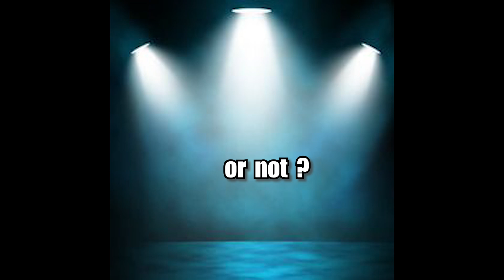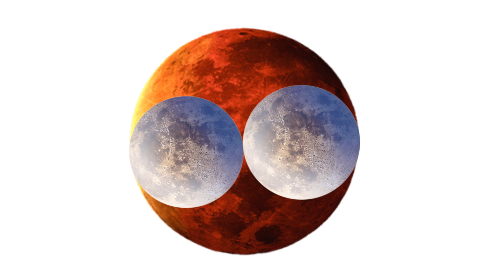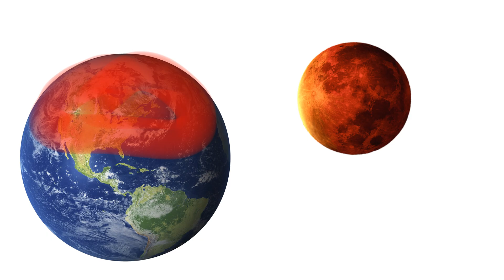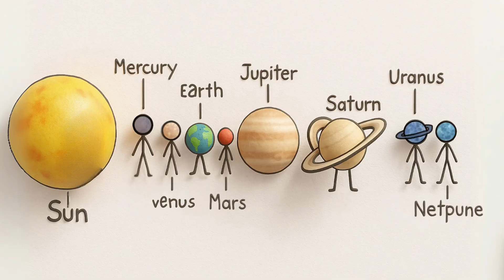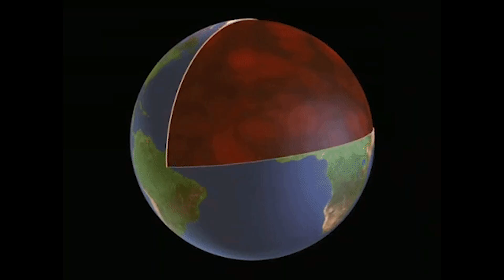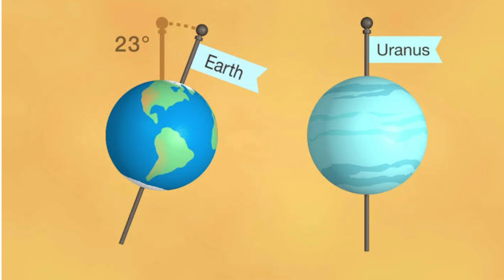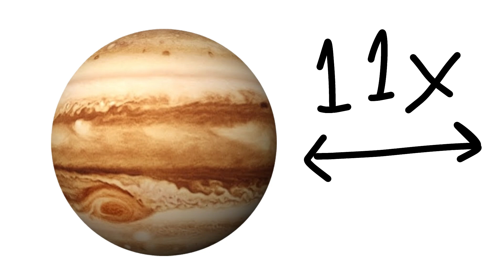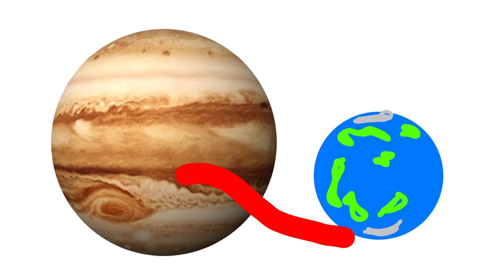What If Each Planet Replaced Our Moon?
What if each planet in our solar system replaced the Moon? The results would be fascinating—and catastrophic. In this mind-bending what if scenario, we explore the dramatic effects on Earth's ocean tides, weather patterns, ecosystem, and night sky if planets like Mars, Saturn, Jupiter, or even distant Pluto took the Moon’s place in our orbit.

Time Stamps:
00:00 - Intro
00:17 - Pluto
01:19 - Mercury
02:43 - Mars
05:04 - Venus
05:55 - Neptune
07:17 - UrAnus
08:39 - Saturn
10:23 - Jupiter
From tidal systems disrupted by Jupiter's massive gravity to climate change caused by the loss of Earth’s stabilizing tilt, this science documentary dives deep into hypothetical scenarios that merge astrophysics and imagination. We’ll also touch on the iron oxide of Mars, the rings of Saturn creating a stunning spectacle, and how asteroid craters or tsunamis might be triggered by gravitational shifts.

Join us as we break down what happens if Earth’s moon were swapped with each planet—from Mercury to Venus, and even bizarre ideas like a binary system or an alien world orbiting us. Through this exploration, you'll discover the vital role our Moon plays in making Earth livable—and why its presence is anything but ordinary.

If you're fascinated by space mysteries, science fiction, or real-world astronomy explained through wild "what if" concepts, this video is for you.